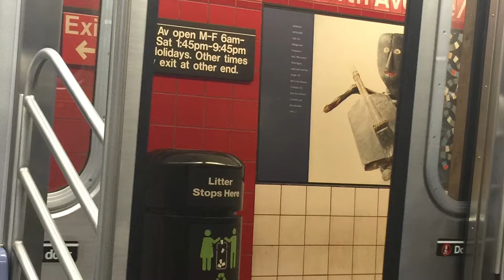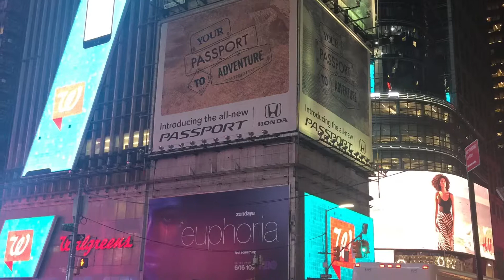Litte More From New York City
Here is some more pics and clips from NYC